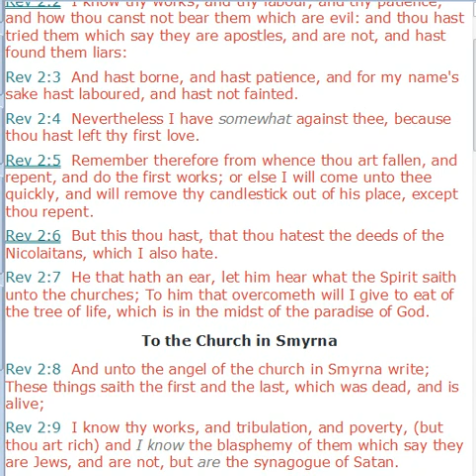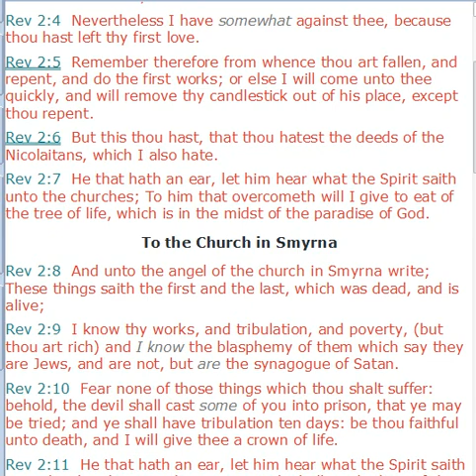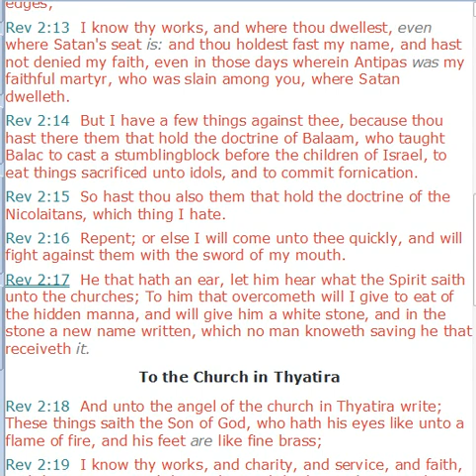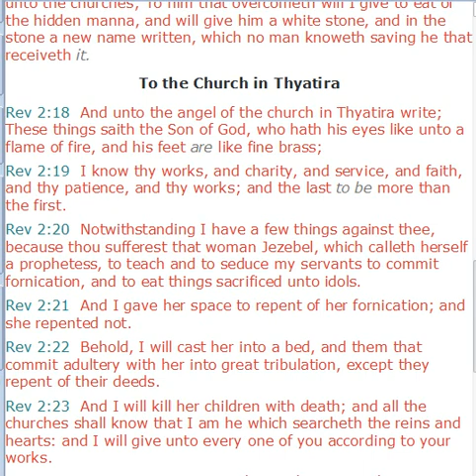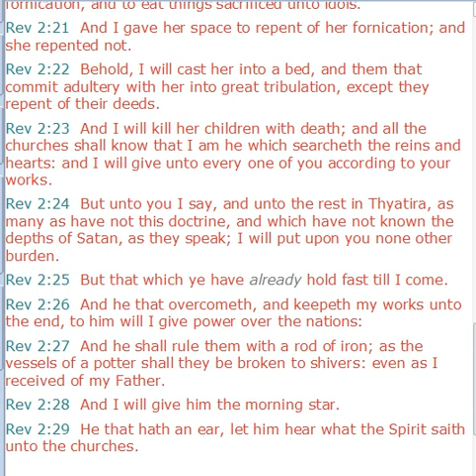To the Church -Revelation 2 ( Silent Meditation)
To the Church in Ephesus
Rev 2:1  Unto the angel of the church of Ephesus write; These things saith he that holdeth the seven stars in his right hand, who walketh in the midst of the seven golden candlesticks;
Rev 2:2  I know thy works, and thy labour, and thy patience, and how thou canst not bear them which are evil: and thou hast tried them which say they are apostles, and are not, and hast found them liars:
Rev 2:3  And hast borne, and hast patience, and for my name's sake hast laboured, and hast not fainted.
Rev 2:4  Nevertheless I have somewhat against thee, because thou hast left thy first love.
Rev 2:5  Remember therefore from whence thou art fallen, and repent, and do the first works; or else I will come unto thee quickly, and will remove thy candlestick out of his place, except thou repent.
Rev 2:6  But this thou hast, that thou hatest the deeds of the Nicolaitans, which I also hate.
Rev 2:7  He that hath an ear, let him hear what the Spirit saith unto the churches; To him that overcometh will I give to eat of the tree of life, which is in the midst of the paradise of God.
To the Church in Smyrna
Rev 2:8  And unto the angel of the church in Smyrna write; These things saith the first and the last, which was dead, and is alive;
Rev 2:9  I know thy works, and tribulation, and poverty, (but thou art rich) and I know the blasphemy of them which say they are Jews, and are not, but are the synagogue of Satan.
Rev 2:10  Fear none of those things which thou shalt suffer: behold, the devil shall cast some of you into prison, that ye may be tried; and ye shall have tribulation ten days: be thou faithful unto death, and I will give thee a crown of life.
Rev 2:11  He that hath an ear, let him hear what the Spirit saith unto the churches; He that overcometh shall not be hurt of the second death.
To the Church in Pergamum
Rev 2:12  And to the angel of the church in Pergamos write; These things saith he which hath the sharp sword with two edges;
Rev 2:13  I know thy works, and where thou dwellest, even where Satan's seat is: and thou holdest fast my name, and hast not denied my faith, even in those days wherein Antipas was my faithful martyr, who was slain among you, where Satan dwelleth.
Rev 2:14  But I have a few things against thee, because thou hast there them that hold the doctrine of Balaam, who taught Balac to cast a stumblingblock before the children of Israel, to eat things sacrificed unto idols, and to commit fornication.
Rev 2:15  So hast thou also them that hold the doctrine of the Nicolaitans, which thing I hate.
Rev 2:16  Repent; or else I will come unto thee quickly, and will fight against them with the sword of my mouth.
Rev 2:17  He that hath an ear, let him hear what the Spirit saith unto the churches; To him that overcometh will I give to eat of the hidden manna, and will give him a white stone, and in the stone a new name written, which no man knoweth saving he that receiveth it.
To the Church in Thyatira
Rev 2:18  And unto the angel of the church in Thyatira write; These things saith the Son of God, who hath his eyes like unto a flame of fire, and his feet are like fine brass;
Rev 2:19  I know thy works, and charity, and service, and faith, and thy patience, and thy works; and the last to be more than the first.
Rev 2:20  Notwithstanding I have a few things against thee, because thou sufferest that woman Jezebel, which calleth herself a prophetess, to teach and to seduce my servants to commit fornication, and to eat things sacrificed unto idols.
Rev 2:21  And I gave her space to repent of her fornication; and she repented not.
Rev 2:22  Behold, I will cast her into a bed, and them that commit adultery with her into great tribulation, except they repent of their deeds.
Rev 2:23  And I will kill her children with death; and all the churches shall know that I am he which searcheth the reins and hearts: and I will give unto every one of you according to your works.
Rev 2:24  But unto you I say, and unto the rest in Thyatira, as many as have not this doctrine, and which have not known the depths of Satan, as they speak; I will put upon you none other burden.
Rev 2:26  And he that overcometh, and keepeth my works unto the end, to him will I give power over the nations:
Rev 2:27  And he shall rule them with a rod of iron; as the vessels of a potter shall they be broken to shivers: even as I received of my Father.
Rev 2:28  And I will give him the morning star.
Rev 2:29  He that hath an ear, let him hear what the Spirit saith unto the churches.